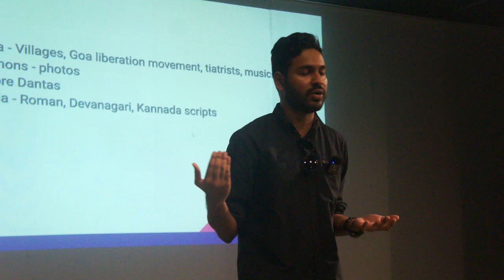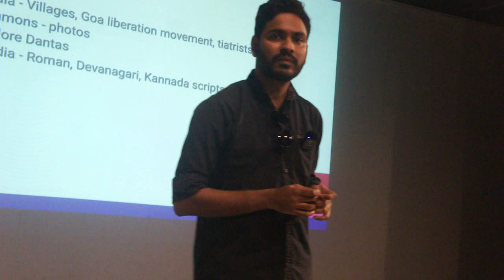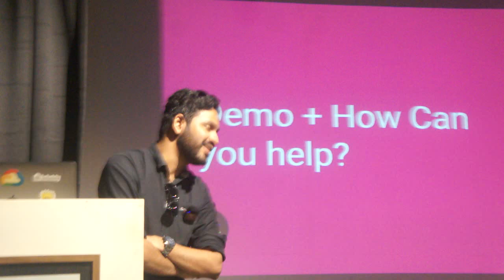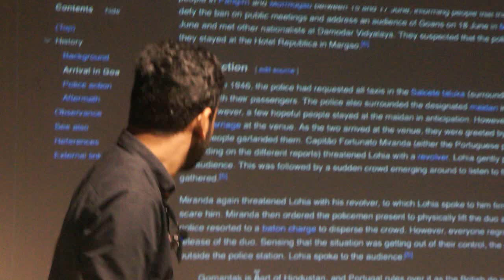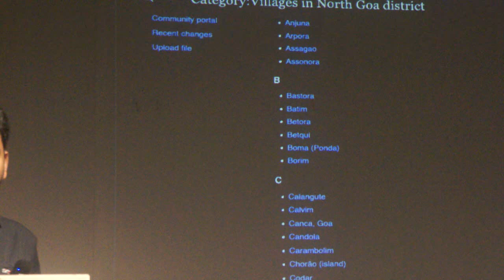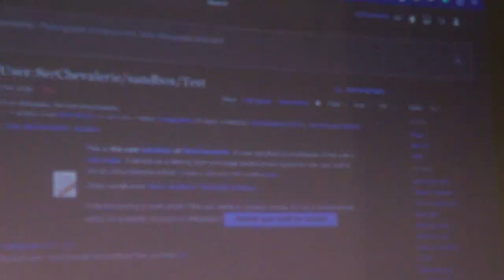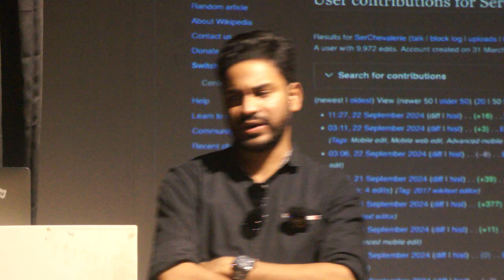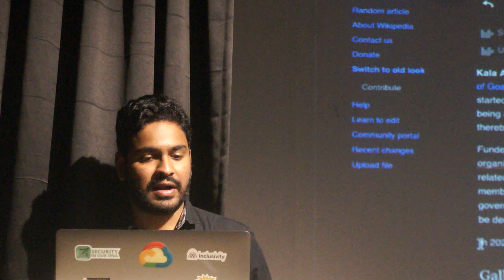Tanmay Pereira Naik, young engineer from Goa in Bengaluru, talks on the Wikipedia (3/4)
At the Museum of Goa (MOG), Sunday, Sept 22, 2024. Recorded by FN/Frederick Noronha.